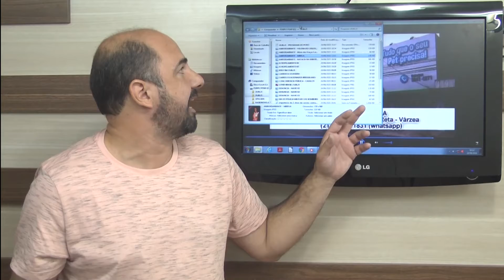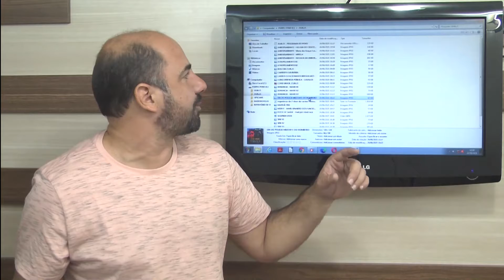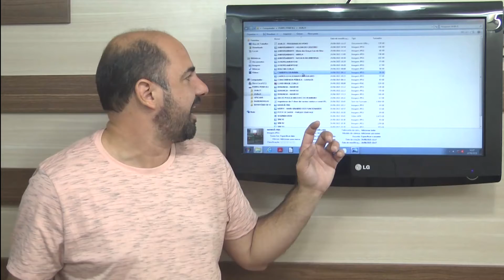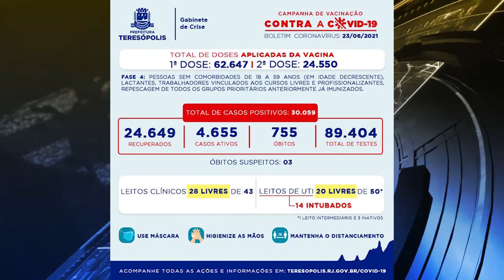PROGRAMA DO POVO - 24/06/21